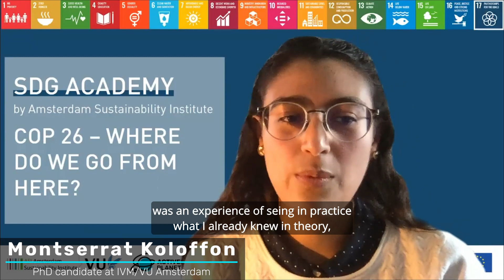SDG Academy | Seeing in practice what I already knew in theory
Montserrat Koloffon, PhD candidate IVM/VU Amsterdam
'We have arrived to a point in which we have agreed on goals, but not yet on how to achieve them. We notice the progress when we look back, but it can be frustrating when we still look ahead. ''

SDG Academy: COP26 - Where do we go from here?
After the COP26 in Glasgow had come to an end, a broad discussion among attendees and climate experts showed, the results were mixed and not what everyone had hoped for. For everyone who did not have the opportunity to unpack the results or would like to dive in deeper, the Amsterdam Sustainability Institute organised a debrief of the conference as part of the lecture series SDG Academy.